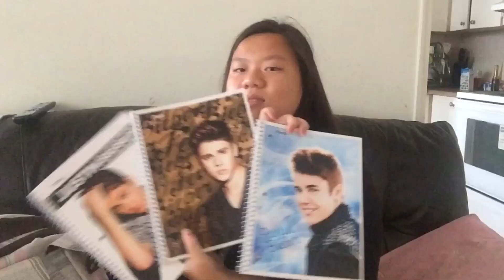WHAT'S IN MY SCHOOL BAG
Enjoy my bag tour where I basically just show you 2 things!?!?!?!!?!?!!

This might've been the shortest video I've made. I'm proud of myself.

School may be depressing, but enjoy it while you can, bro!